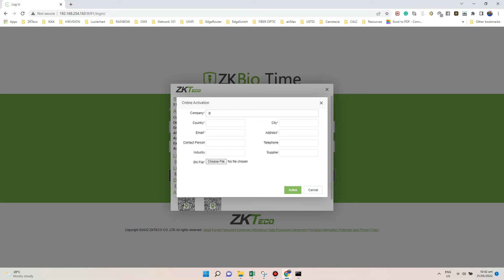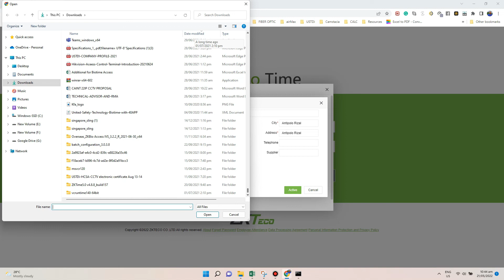BioTime 8.0 - License Activation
ZKTeco BioTime 8.0
A Web-based Time Attendance is good for Centralized Time Attendance Solution.

The version that I've used is "ZKBio Time 8.0.6 setup 20220418".